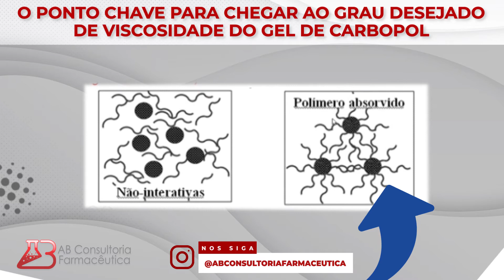O PONTO CHAVE PARA CHEGAR AO GRAU DESEJADO DE VISCOSIDADE DO GEL DE CARBOPOL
Assista a aula na íntegra! ↴